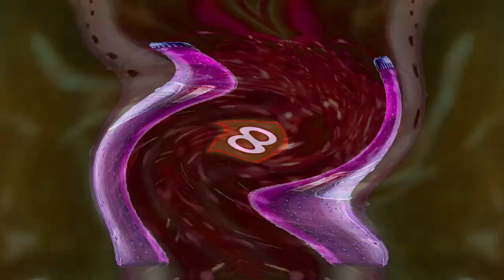Михалково Реклама | Effects | EXTENDED V3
Effects:
0. Normal
1. Autovocoding
2. Dais Group
3. Citrus X
4. G-Major 7
5. Phased Effect 11.0
6. Mtn Dew Effect 1.0
7. Lost Effect
8. Pixelwave
9. Full Chord 5.0
10. Metal Orchestra
11. Blind X
12. Orange Juice
13. VOCOTRON 002
EXTENDED:
14. Black And White Chorded
15. Crying X
16. Invert Pitch
17. For Drums 2
18. G-Major 13
19. TheCoolMan78's Very Cool Effect
20. Banjo Vocoder
EXTENDED V2:
21. Not Sure What I Did To X
22. G-Major 2
23. Bliss Major 7.0
24. PurplePower
25. 1.0 SUK
26. ERZATZ 004
27. Green Yellow Red Show
28. X Has An Ebolavirus
29. Green Lowers
30. Weird Code
EXTENDED V3:
31. Group TV Diamond
32. We Broke X
33. G-Major 9000
34. Iced Tea Effect
35. PowerBloodInvertFat
36. X Is Cool
37. Timecode Major
38. ES/PC Combo (WARNING: LOUD!)
39. 8.0 DUH
40. Cold TV